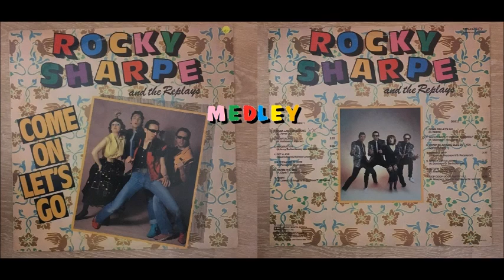Rocky Sharpe & The Replays - Compilation L.P. MEDLEY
"Come On Let's Go" released in 1981